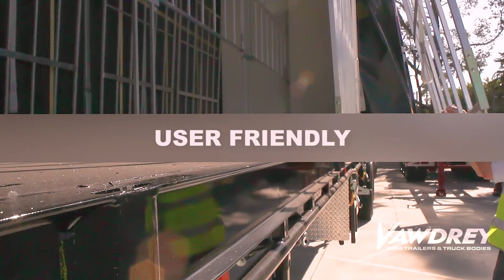Vawdrey -LIFT-A-GATE System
The LIFT-A-GATE is a new design to reduce the risk of injury when handling semi trailer gates. Exclusive on Vawdrey semi trailers. for more details